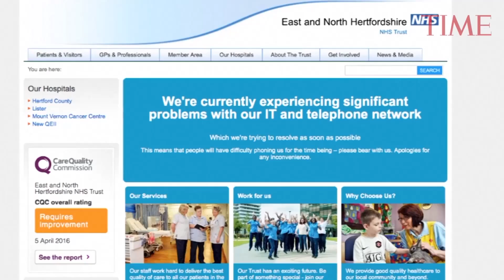WannaCry Update: Experts See Signs Of North Korea In Global Ransomware Attack | TIME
A massive cyberattack has been spreading across the globe since Friday, hitting hundred of thousands of computers and crippling major government and corporate operations. The malware is known as WannaCry, and here's what you need to know.